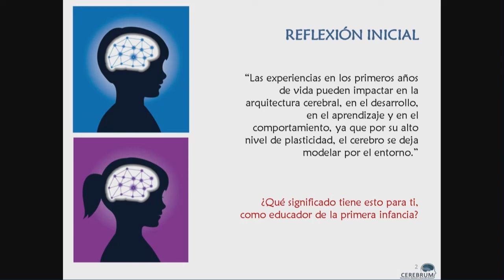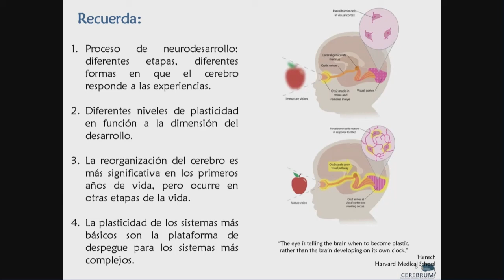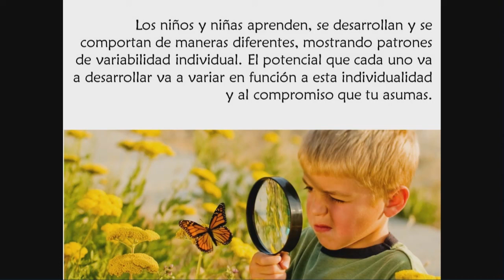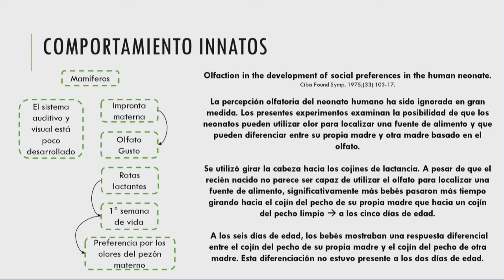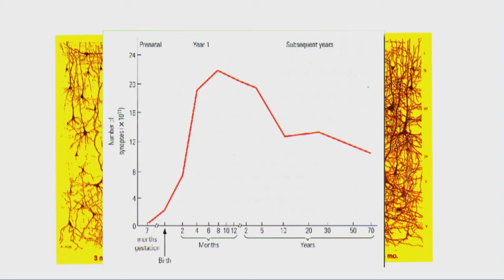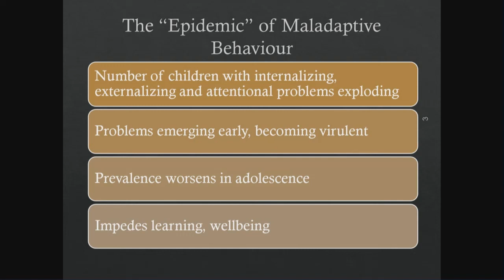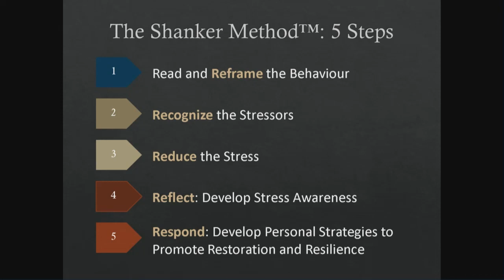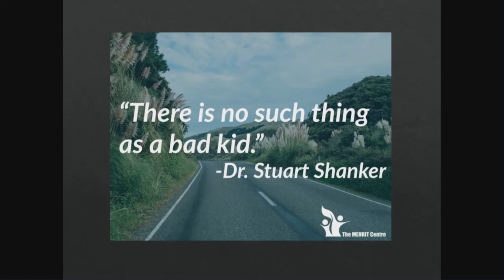4 Potencialidades, oportunas y riesgos del cerebro del niño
Día 2: Potencialidades, oportunas y riesgos del cerebro del niño

Ponentes:

Anna Lucía Campos, Directora de Cerebrum, Perú.

Jairo Zuluaga Gómez, Facultad de Medicina, Universidad Nacional de Colombia.

Angle Rosati, Profesora de primera infancia, equipo del Mehrit Centre, Canadá.

Moderadora: Mayra Ojeda del Valle, Consultor independiente, Especialista en nutrición y salud infantil, Cuba.